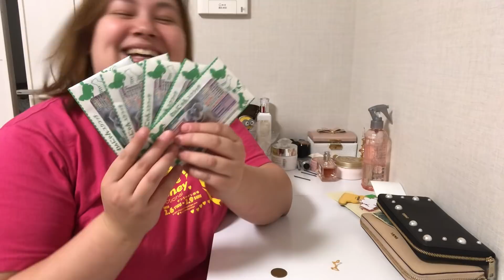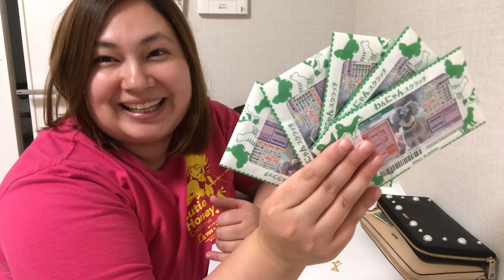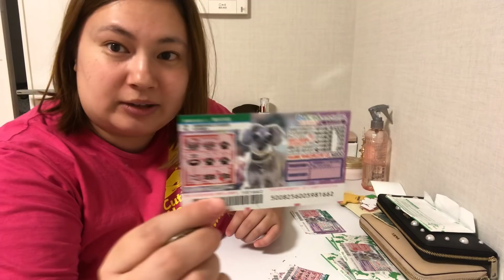【１万円分】宝クジ買ってみた!（運試し）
※こちらの動画は1月に撮影したものです。

びっくえんじぇる全国ツアー決定！！

大橋ミチ子が専属モデルを務めております、
ぽっちゃり女子のためのファッション誌【la farfa】5月号発売中！

A　HAPPY MARILYN 着回しコーデ総選挙♥
ラファモのももちゃんと着回しコーデ総選挙中！
私は、柄ワンピを着回ししました！
１位になると、応募してくださった中から５０名様に１位の神アイテムをプレゼント！ぜひ、応募お願いします！

☆びっくえんじぇるプロフィール紹介☆
私たちお空から落っこちたーぁ😱💦肥満落下系堕天使アイドル"びっくえんじぇる"です☁️😇☁️通称:びくえん👼/ 3人で総重量286kg🍖美容体重になるまで、天界にもどれません。。。歌って！踊って！痩せて！天界にもどりたいよぉーーー！！！

大橋ミチ子(みっちゃん)167cm 114kg 唐揚げ担当

橋本一愛(いのりん)156cm 78kg お米担当

多田えり(えりぴよ)169cm 94kg マヨネーズ担当

「びっくえんじぇるも観てね！」